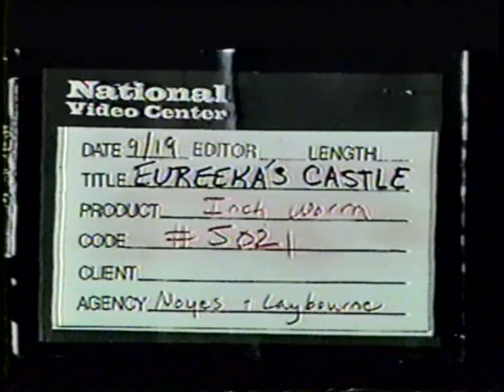The Usual Suspects - "Inch Worm" (on Eureeka's Castle)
Written by Frank Loesser for the 1952 film Hans Christian Andersen starring Danny Kaye. Here done by the Usual Suspects on Eureeka's castle, 1989-ish. If you're wondering how 5 guys can sound like 4, it's because on of their mics isn't on.